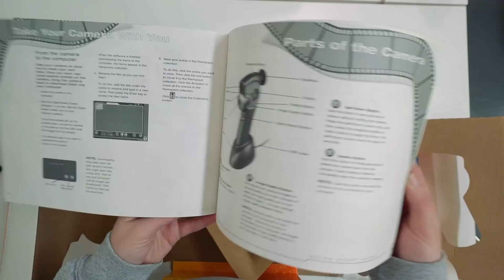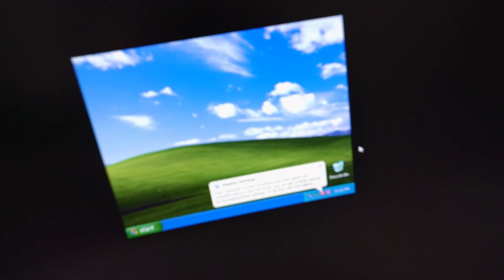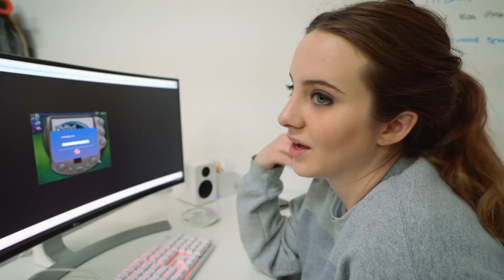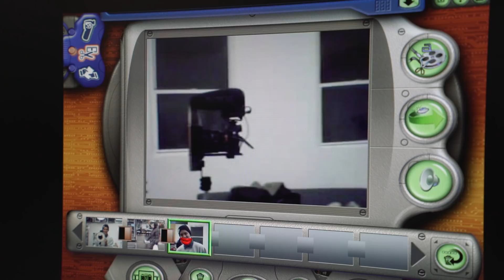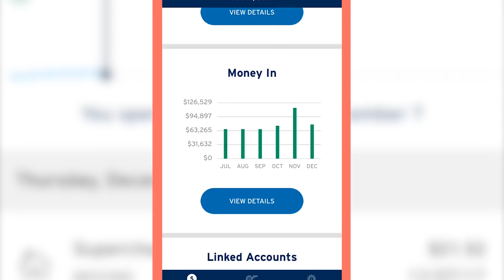My FIRST Video Camera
This was a very long process but very fun to share with you! 😊 📹

- NEW HERE? -